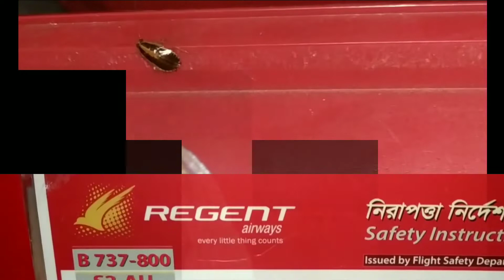Regent Airlines Food - রিজেন্ট ফ্লাইটে তেলাপোকা - Dhk To SG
Dhaka To Singpore, Regent Air - Bad experience in Regent Airways Bangladesh. Regent In flight food with Cockroach in Regent Airways BD. Regent Air Bangladesh In-Flight Unhealthy Food, Bad Experience with Regent Airways In Bangladesh, found cockroach in regent air foods. Bangladesh Regent Airways, Dhaka to Singapore International Flights with bitter experience.
রিজেন্ট ফ্লাইটে তেলাপোকা!
Regent Airways Bangladesh ফ্লাইটে কি খাওয়াচ্ছে যাত্রীদের?
Regent Airways BD served food with cockroach!
Found 1 cockroach while eating foods in an International Flight.
সিংগাপুর থেকে বাংলাদেশে আসার পথে ২৪শে জুলাই RX785 ফ্লাইটে তেলাপোকার দেখা মিল্য!!!
Regent Airways Bangladesh Flight Review.

Stupid cabin crew / flight attendant of REGENT AIRWAYS BANGLADESH asked me to blame his management not to him.

Regent Airways Bangladesh
Boeing 737, International Flight No. RX785

By the way, at present there are 3 airlines of Bangladesh such as Regent Airway Bangladesh, US Bangla Airlines and Novo Air operating flights in domestic and International also.